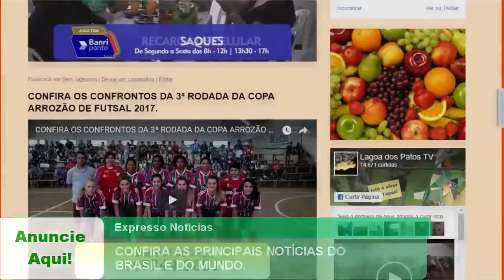EXPRESSO DE NOTÍCIAS: Confira as principais notícias do Brasil e do Mundo.